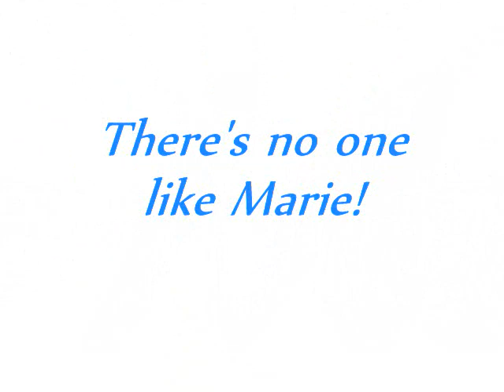Marie Osmond-She's our girl!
This video is for my HERO! i luv ya marie!